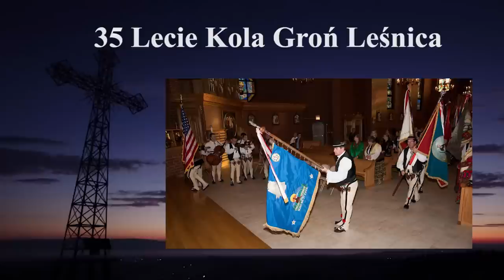35 Lecie Kola Gron Lesnica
Dom Podhalan